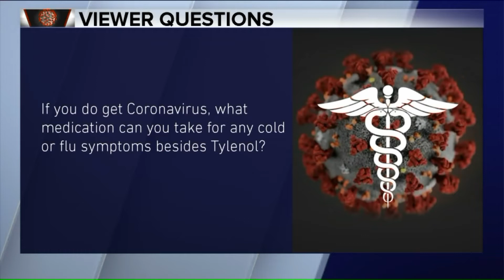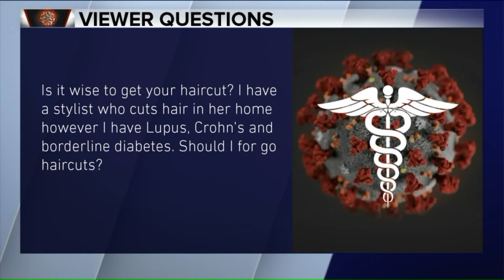Dr. Murphy answers your COVID-19 questions 4/1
Dr. Murphy answers you COVID-19 questions from our Facebook page